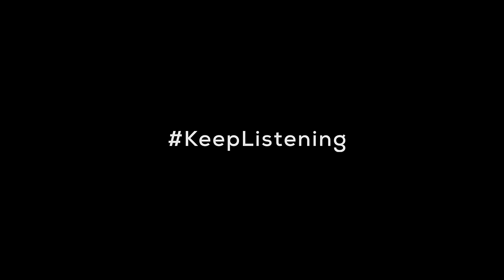Headphone 3D Product Advertisement by Aakash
A simple example of 3D Product Commercial of Sony WH-1000xm3 Series Headphones made by me.

Modelling, Animation & Basic Texturing entirely done in Autodesk Maya
Rendered using Arnold for Maya
Edited in Adobe Premiere Pro & After Effects

All your reviews on this are welcome!